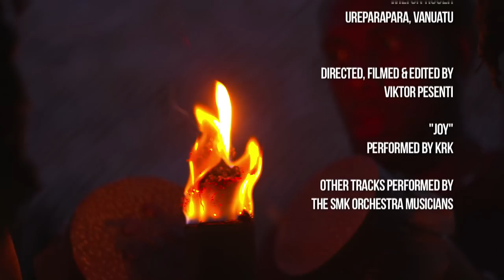MUSIC BRIDGES 2013 - VANUATU!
Music Bridges: connecting the Pacific, Africa and Europe through music!
Music Bridges is a project to reinforce the creation and the production of music goods in Vanuatu and Mozambique building on south-south cooperation, networking and distribution circuits between regional and European artistic contexts. Diverse and talented young musicians from two regions, Melanesia and Southern Africa, are engaged through creative platforms to share amongst one another and discover innovative ways of promoting themselves, their music and their culture.
Singaot Musik Kamp (October 2013 in Vanuatu) was the first main event: over 60 musicians participated, hailing from Pacific islands including Tonga, Samoa, Fiji, West Papua, Solomon Islands, Vanuatu, New Caledonia and Papua New Guinea, African countries such as Mozambique and La Reunion, and Austria and Australia.  With such a diverse group of talented traditional musicians, it was sure to be an incredible experience for all!

The project is implemented by COSV, Further Arts and Music Crossroads Mozambique, in collaboration with Lettera27 and Somas. The project is co-funded by the EU-ACP Culture+ program.